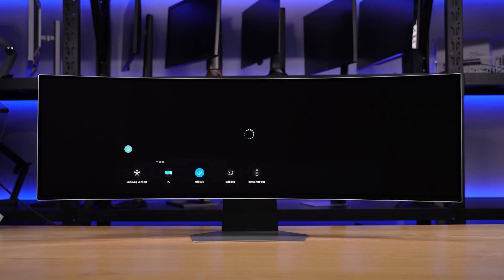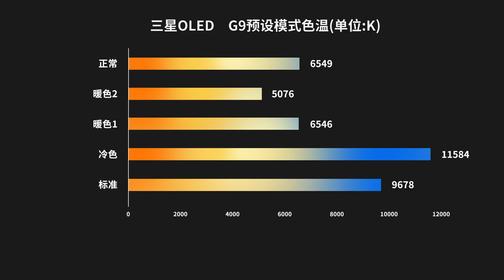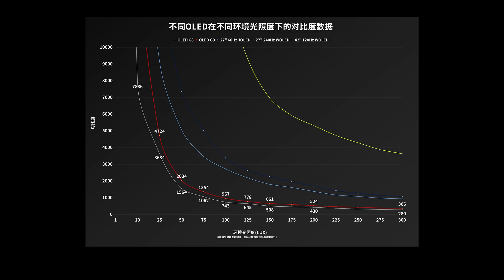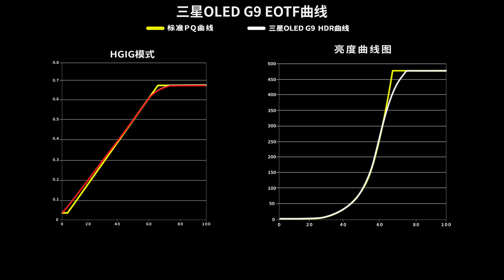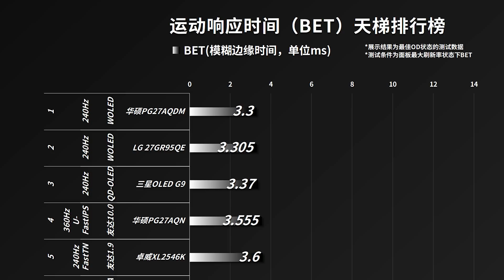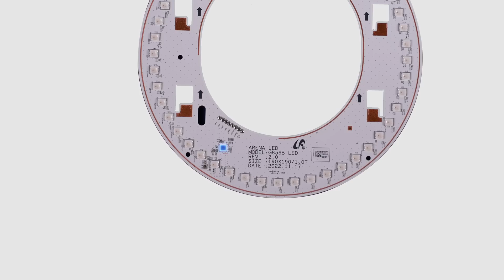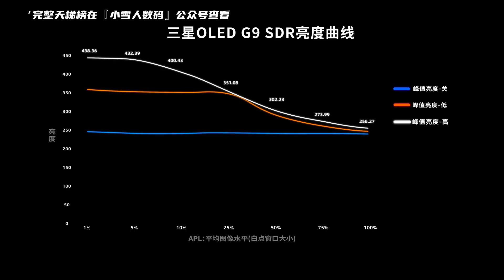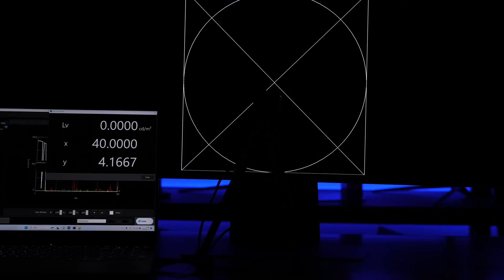World’s First 49‘’ 240Hz QD-OLED G9 Review丨首发！全球首款49英寸240Hz QD-OLED显示器三星OLED G9全面测试报告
本期我们评测的是三星OLED G9，它是一款49英寸5120×1440分辨率的240Hz QD-OLED面板的电竞显示器。评测内容主要针对外观设计、菜单功能、显示效果（色温、亮度、色域、均匀度、PPI、像素排列、可视角度、HDR、观影、游戏体验）接口带宽、兼容性、拆机做工用料、以及屏幕实测数据进行全面测试。
00:00 前言/包装/外观
01:43 亮机:PPI/像素排列/色温/色域
03:29 APL亮度/色温均匀度/可视角度
04:17 频闪/光谱
04:52 接口:兼容性/带宽/输入延迟
05:58 HDR:亮度/EOTF/观影/游戏
07:55 响应/功能性/BET/防烧屏机制
09:02  拆机:驱动板/面板
11:00 实测数据/天梯榜
12:06 总结:优缺点